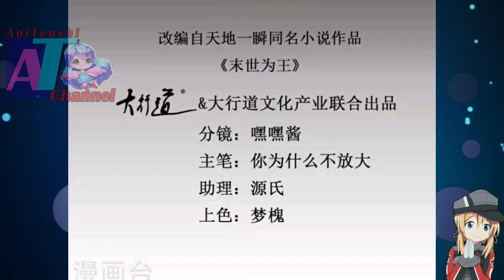Strong Enemy || King Of Apocalypse Chapter 407-408 English || AT CHANNEL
COPYRIGHT / LICENSING